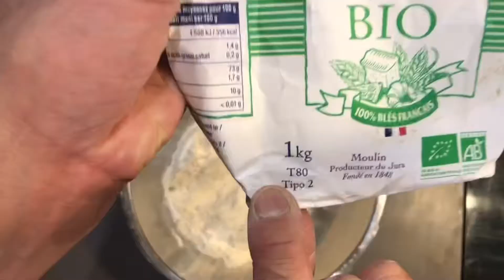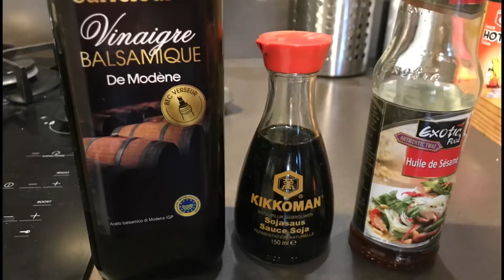Gyoza aux ailes des ours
Les ailes des ours, ou ail sauvage, est utilisé depuis l'Antiquité pour ses nombreuses vertus médicinales.  Mais surtout c'est bon pour son gout assez fort.  Je vous présente une recette de ravioli chinoise très populaire au japon qui s’appelle Gyoza.  La recette est très longue à faire pour faire la pâte, mais vous pouvez acheter la pâte tout fait aux alimentations asiatiques.  Perso, j'aime la pâte fait à la main pour son consistance.

Gyoza aux ailes des ours (24 pièces).  Temps 45 hors repose de farce
Les peaux :
- 200 g farine T80
- 1 c.c. de sel
- 100 ml d'eau bouillante
Farce :
- 250 g de viande hachée de porc
- 100 g ou plus d'ails des ours
- 1 c.s. de l'huile de sésame
Sauce :
- sauce de soja
- vinaigre